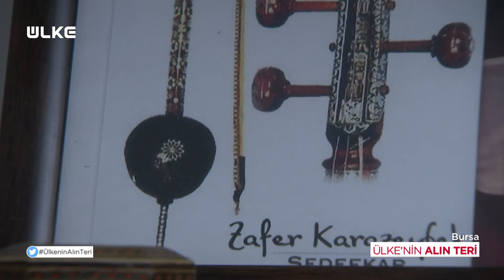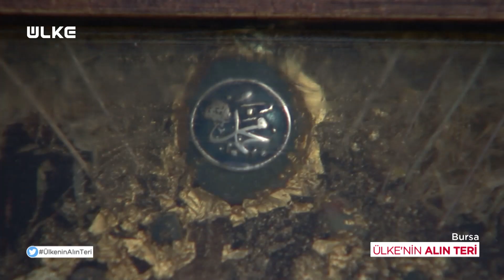Ülke'nin Alın Teri – Zafer Karazeybek – 6 Ocak 2022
Hayatlarını el emeği göz nuruyla yaptıkları işlerden kazanan zanaatkârların, alın teri yolculuğu Ülke TV’de… Programda bu hafta Bursa’da yaşayan sedefkâr Zafer Karazeybek’in hayatı ekrana geldi.

Ülke’nin Alın Teri kaybolmaya yüz tutmuş mesleklerin inceliklerini ekrana taşımaya devam ediyor. Ülke’nin Alın Teri’nde bu bölüm altmış bir yaşındaki sedefkâr Zafer Karazeybek’in sedef atölyesine konuk olunacak. Sedefkârlığın uzun soluklu bir disiplin gerektirdiğini anlatan Karazeybek, bu işe çıraklıkla başladığından ve usta-çırak ilişkisinin çok saygın bir ilişki olduğundan bahsetti.

Osmanlı’da sedefkârlığın Yavuz Sultan Selim zamanında Mısır’dan gelen ustalarla birlikte tek tük başladığını söyleyen Sedef ustası, yapılan ilk büyük işin Fatih Sultan Mehmet devrinde Balıkesir’de bulunan Zağnos Paşa Camii kapısını kakma işi olduğunu anlattı.

Geçmişi eskiye dayanan mesleklerde usta çırak ilişkisinin önemine dikkat çeken ustalardan, ders niteliğinde sözler ve yaşam hikayeleri her Perşembe 18:00’de Ülke’nin Alın Teri’nde…